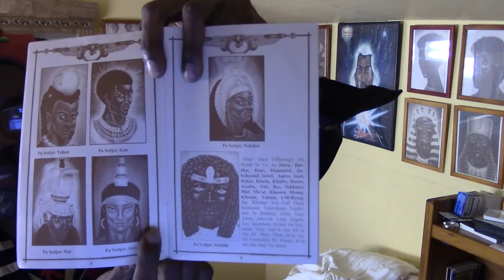#1 BLACK HISTORY: THE NUBIAN ORION CULTURE. Giving ...... Part 4 of 4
There is no credible evidence for the existence of Jesus, Moses, Solomon, and King David outside the Bible Texts and THEY are certainly not credible! Learn More!